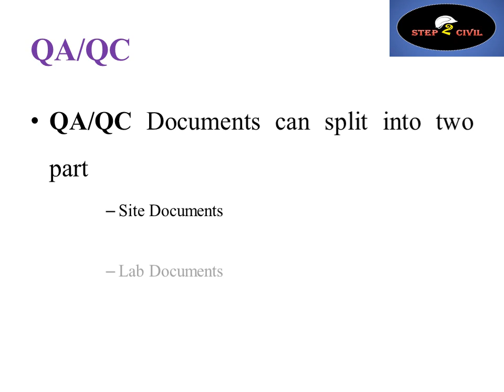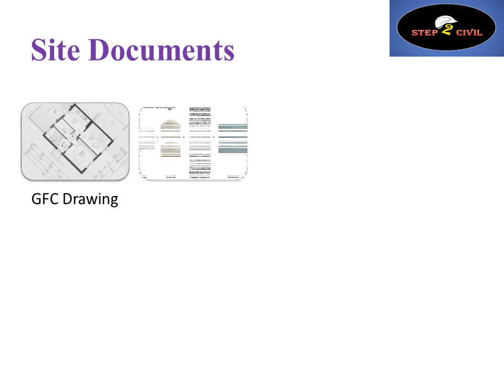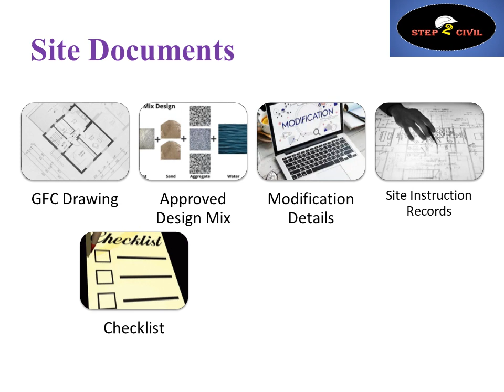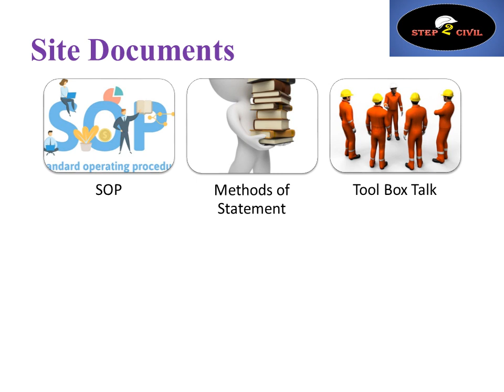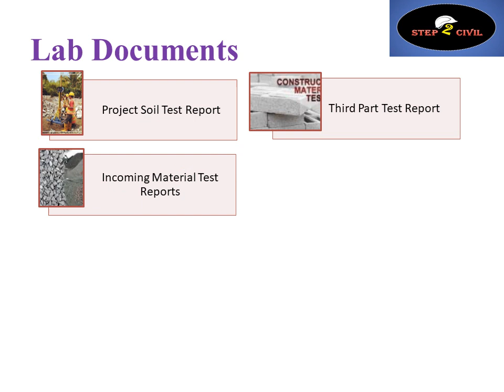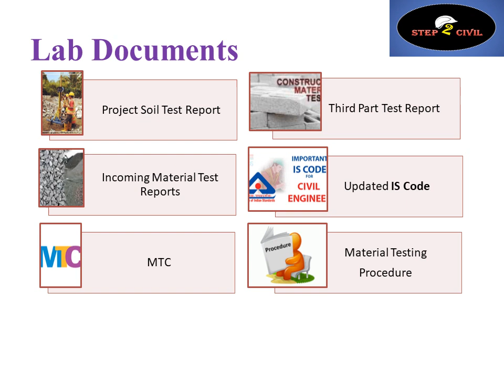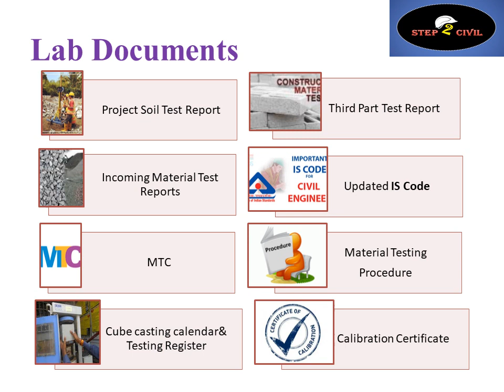Civil Engineer – QA QC Site Documents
Civil Site QA/QC